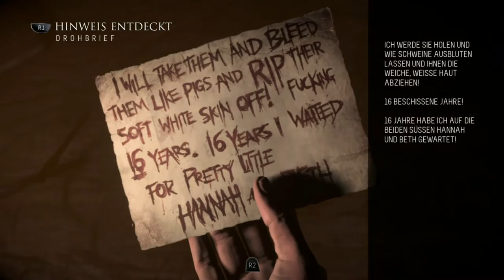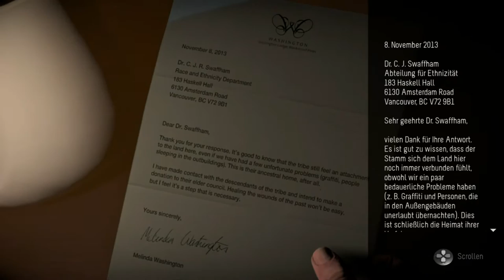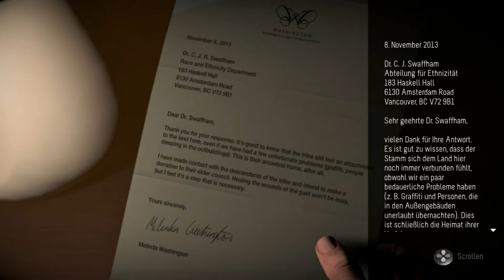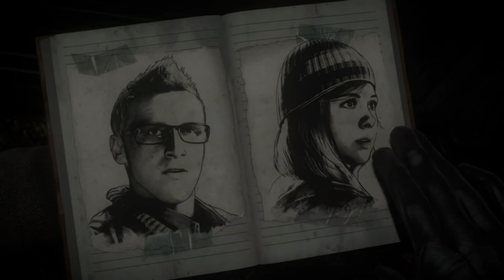#08 - Besucher und Helden | Let's Play: Until Dawn™ ... uff pälzisch [Blind]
Wir bekommen in der Lodge einen Besucher! Sein Besuch haut uns buchstäblich um :) Und Mike spielt den Helden und rettet seine Jessica vor dem großen, bösen Monster ... irgendwie :D

USK Einstufung - ab 18
Plattform - Playstation 4 (Exclusive)

Kleingedrucktes:

Until Dawn™ ist ein Spiel von Supermassive Games. Jenki steht in keiner Verbindung zu Supermassive Games. Jenki distanziert sich von allen Kanälen, Videos, Kommentaren usw., die vorgeben etwas mit Jenki zu tun zu haben und im Namen von Jenki zu handeln.